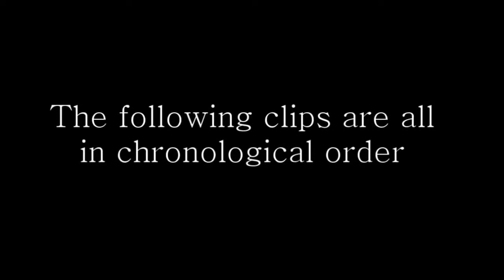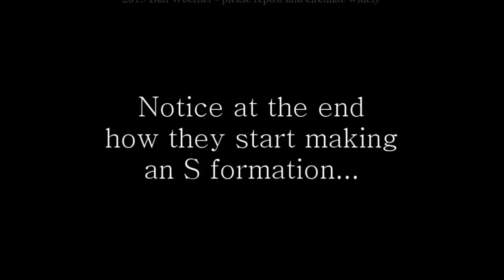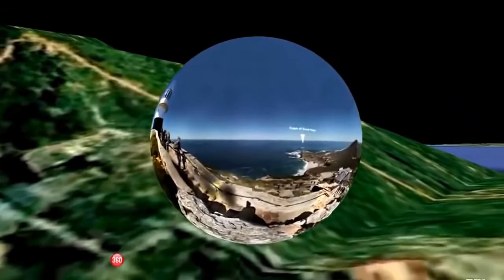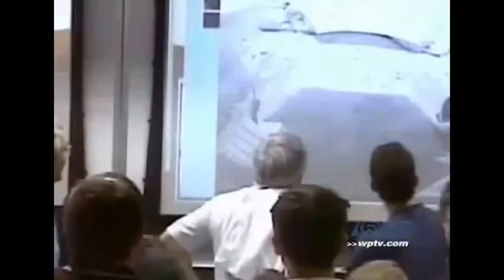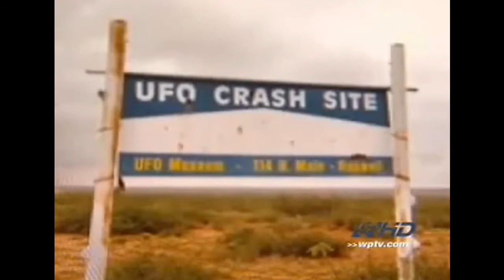Toledo Spain UFO Sightings 2017